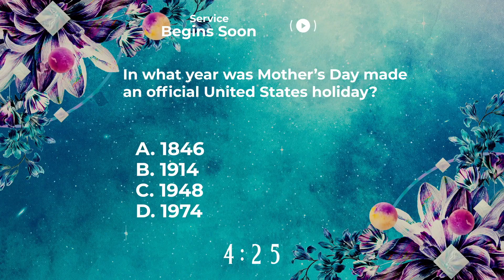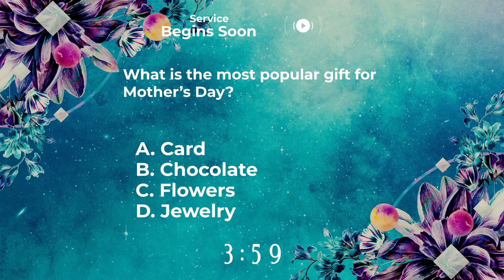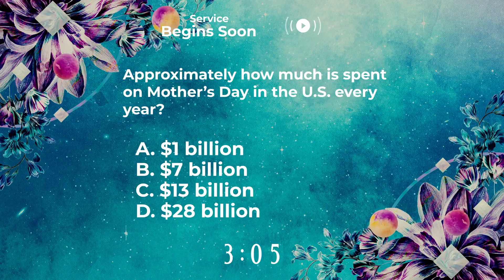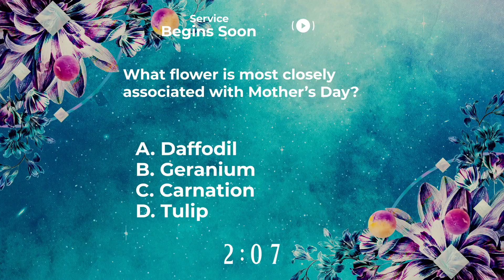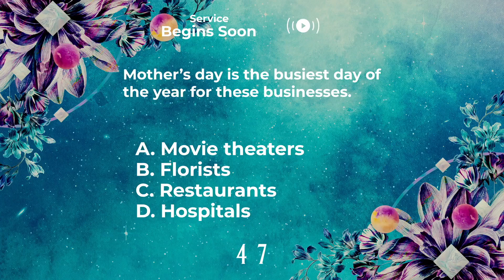Worship Service 5/12/2024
Join us for worship today, May, 12, 2024.